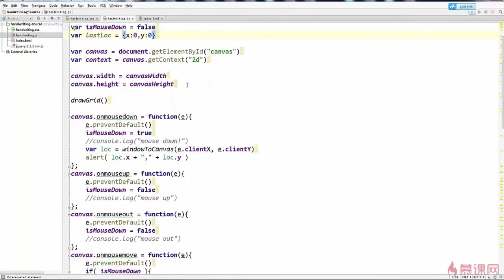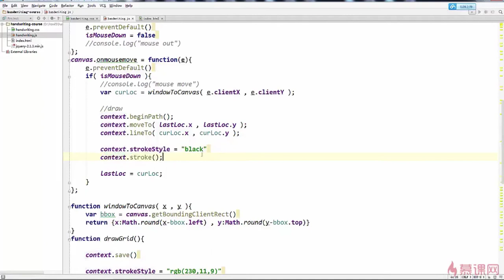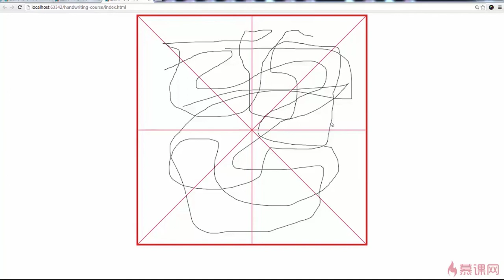4.5 鼠标绘制的基本实现｜使用鼠标和canvas交互｜canvas项目综合实战｜Canvas图形、动画、游戏开发从入门到精通全系列课程